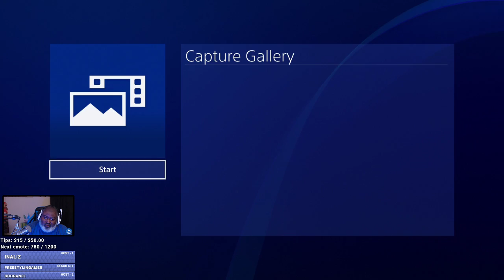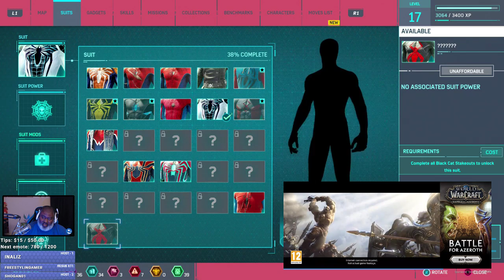Bwana Plays Marvel's Spider-man (PS4) - Episode 22